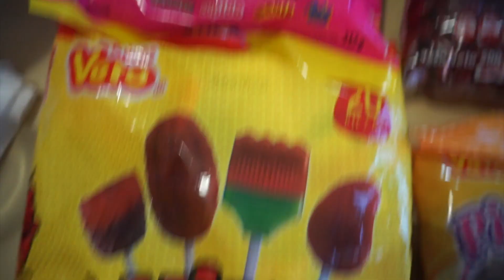Pruebo DULCES MEXICANOS por primera vez | AndyGMes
Dado que mi mayoría de suscriptores vienen de México, pedí a mis amigos mexicanos Franz y Hermann que me trajeran algunos dulces y los probaran conmigo. Pero.. ¿por qué casi todo lleva chili y/o chamoy? Espero que os guste :D

Dirección Postal (paquetes, no cartas) SÓLO DENTRO DE EUROPA, NO DESDE AMÉRICA:
Andrea Giménez; ID Nr: 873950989
Packstation 159; 12051 Berlin
¡Hola a todos! Soy una estudiante española pero vivo en Berlín ya que aquí estudio mi carrera (Technische Informatik o Ingeniería de Telecomunicaciones). En este canal encontraréis info a tener en cuenta si estáis pensando en estudiar/vivir en Alemania, tips desde mi experiencia personal y, por supuesto, vídeos de repaso de alemán :) Me haría muy feliz que te quedaras por mi canal y me acompañaras cada miércoles. Nos vemos por aquí :)